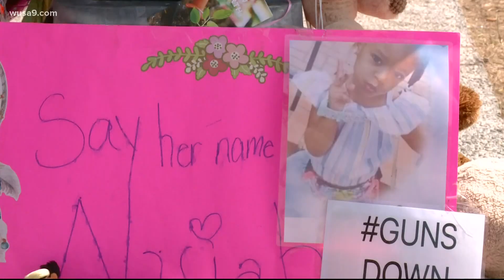Community holds peace walk to remember Nyiah Courtney, other children killed in DC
Family and community members are begging for help to get whoever killed Nyiah off the streets.